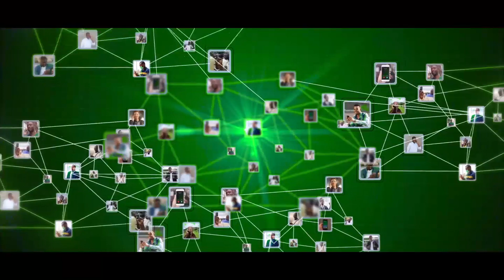Xukuumada Somaliland Oo Go'Aamo Ka Soo Saartay Shaqaaqadi Deegaanada Ceel-Afweyn